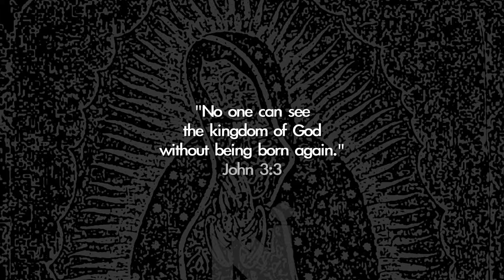Cumpleanos (Birthday) Teaser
We are currently looking for people to help fund this project.
Rich in latino culture, Cumpleanos is a provocative look at a father and son's rebirth to each other and to God, with an ending that will leave you speechless.

Cumpleanos, meaning "birthday" in Spanish, is a story about a son's dramatic journey for redemption and his father's spiritual act of salvation.